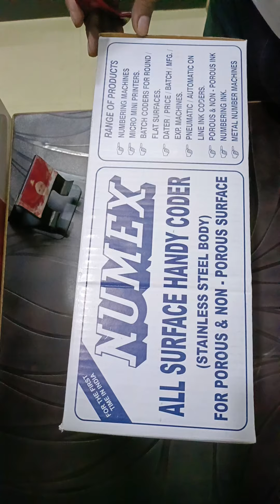ACGL 14mm Batch Printing Machines